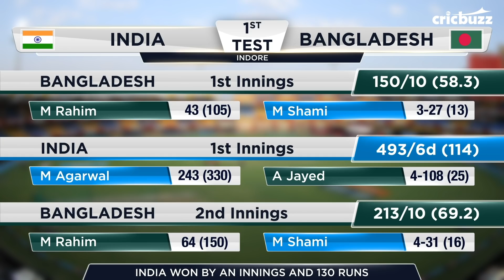IND v BAN, 1st Test, Day 3, Match Story: India vanquish Bangladesh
On the back of stellar bowling performances from Mohammed Shami and R Ashwin, India vanquished Bangladesh by an innings and 130 runs at Indore. Watch Tanay Tiwari revise all the action from Day 3 in our Match Story